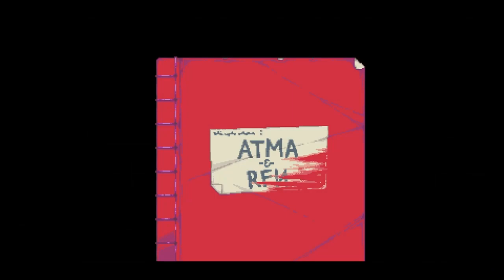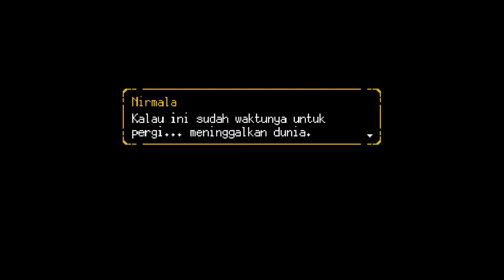GAME BARU INDIE KARYA ANAK BANGSA Kejutan dari sang pacar. | A SPACE FOR THE UNBOUND PART 2.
Halo semua terimakasih sudah mampir untuk menonton ! :)

Melanjutkan lagi dari cerita kita yang kemarin, dimana Atma sang protagonis di game a space for the unbound diceritakan tenggelam di sungai saat ingin menyelamatkan Nirmala. Simak kelanjutan episode a space for the unbound hanya di channel MystiqueCH!